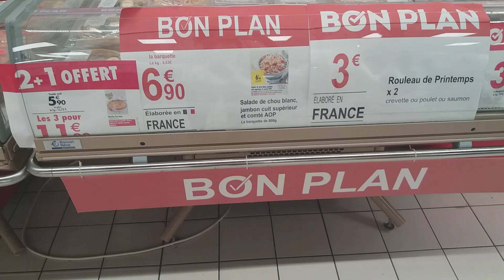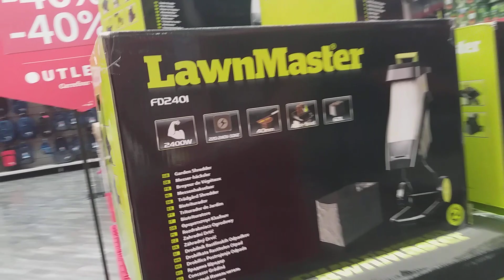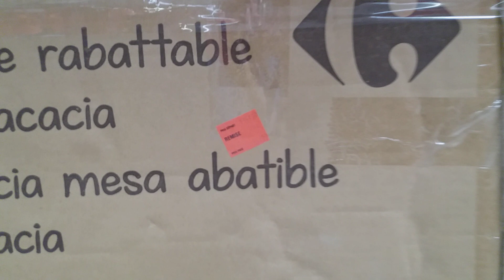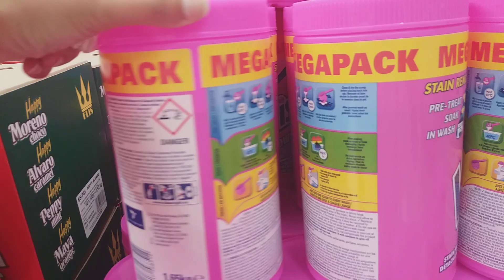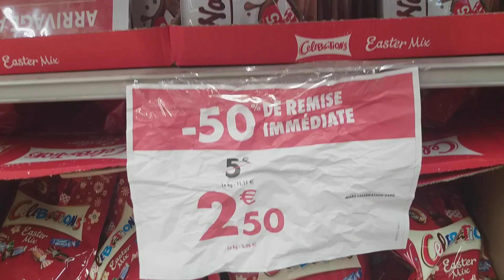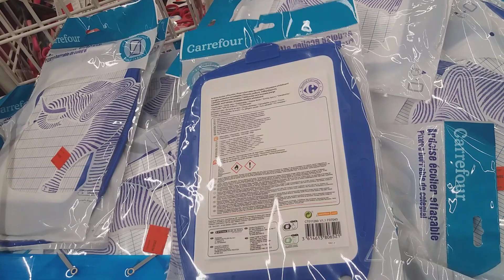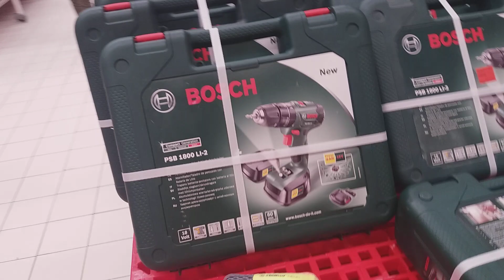CARREFOUR OUTLET MERCREDI 7 AOUT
Centre commercial BEAUSEVRAN